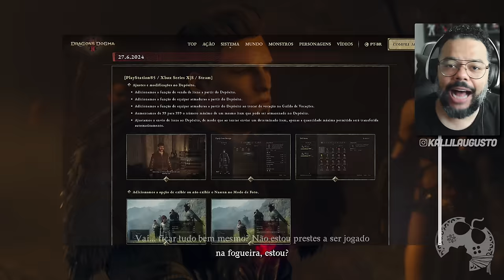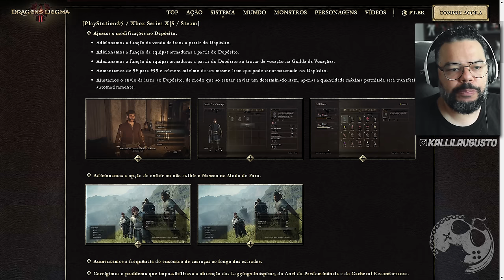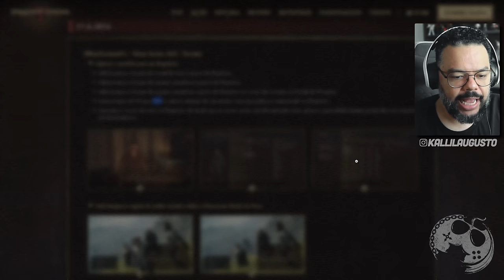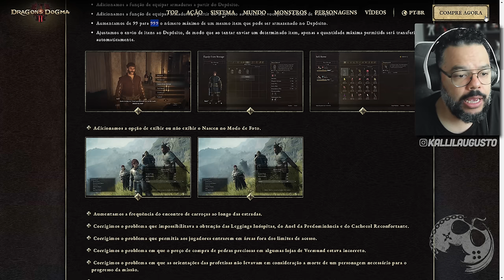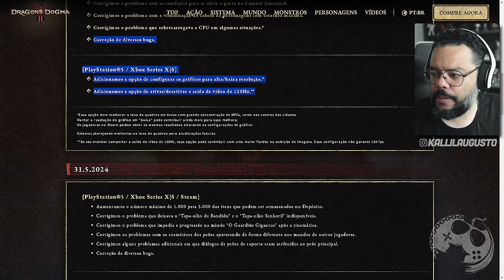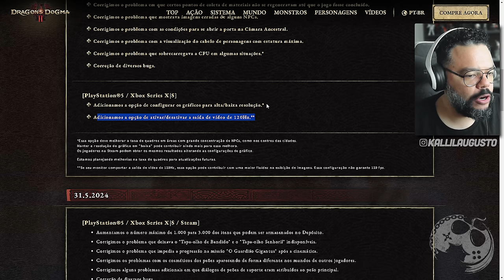ENFIM a Capcom MELHOROU o DESEMPENHO de Dragon's Dogma 2 nos Consoles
Bem-vindos ao canal e hoje vamos falar sobre Dragon's Dogma II. Hoje saiu a atualização do jogo que melhora consideravelmente o desempenho nos consoles, se compararmos com o que foi entregue no lançamento. Ainda há locais que sentimos a queda, mas no geral melhorou muito. Infelizmente a Capcom demorou MUITO pra trazer essa atualização e hoje, muita gente nem joga mais o game. Neste vídeo fizemos alguns testes.

Me Contate

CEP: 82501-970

Kallil Augusto

Hashtags